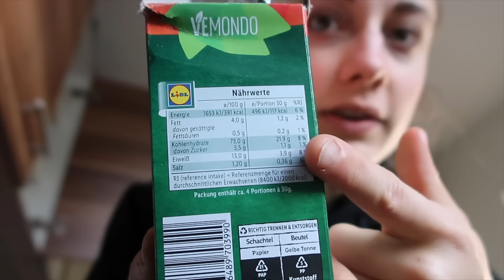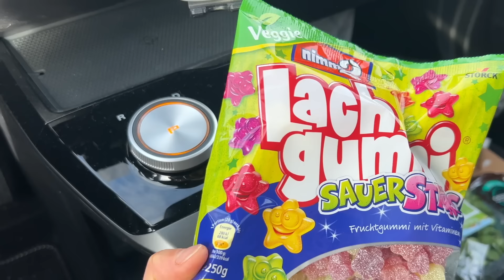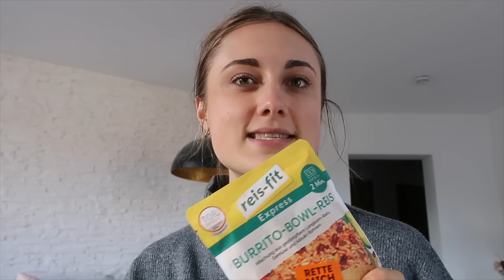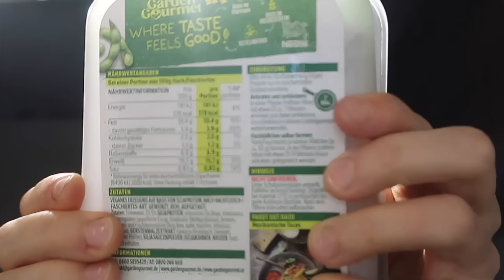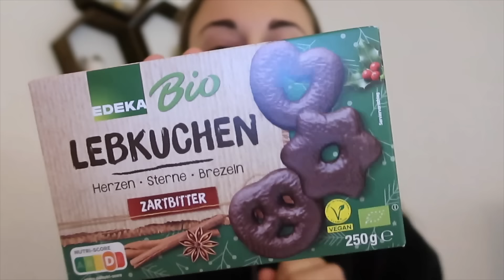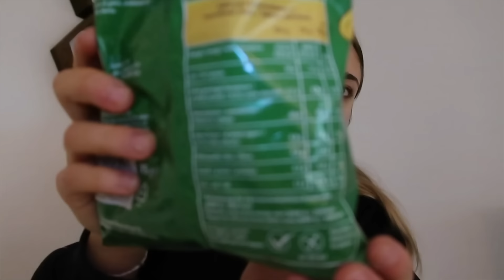1 TAG nur EMPFOHLENE PORTIONSGRÖẞEN essen *bin am verhungern* 🥲| Marenmorereal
Heeello ihr Mäuse,
heute habe ich mal wieder eines Format für euch. Und zwar esse ich einen Tag lang nur Portionsgrößen und sage euch, was ich davon halte!

MEINE CODES UM MICH ZU SUPPORTEN:
☞ Teveo: 10% mit Maren10
☞ Fayn: 10% mit Maren10
☞ Koro 5%: MAREN5
☞ VOWLS 15%: Maren15
☞ Fitjeans: Maren